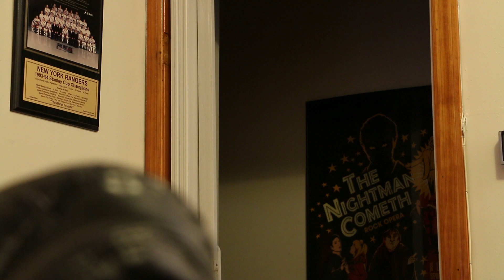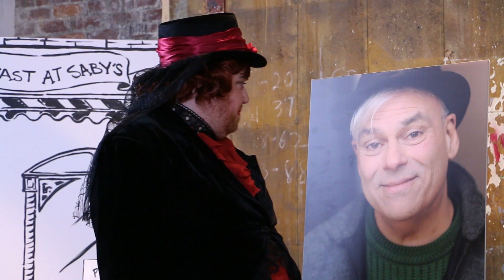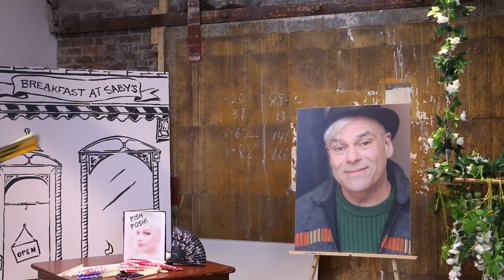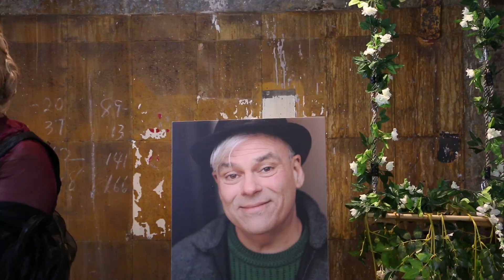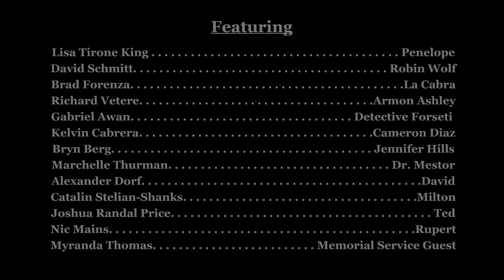Skeleton Crew Season Four Episode 3 "Chrysalis"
An unexpected death brings everyone together to mourn in their own way and pay homage to the dearly departed. Featuring an original score by Nakia Reynoso,

Purchase a "Skeleton Crew" or "MoneyShot$" Shirt and support SideKick Productions!